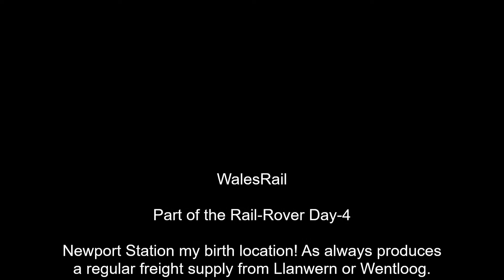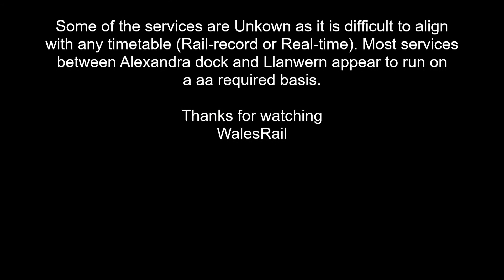Class 66's Newport Station, various Freight Services 22nd August 2022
Class 66's on freight services at Newport station